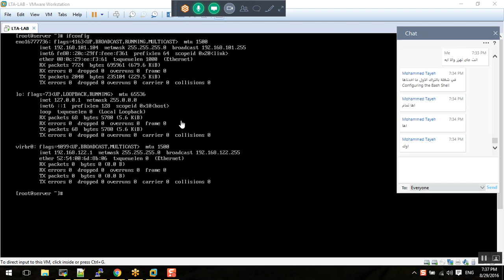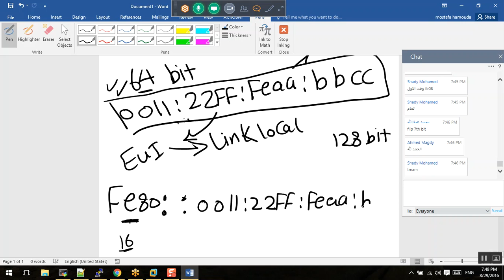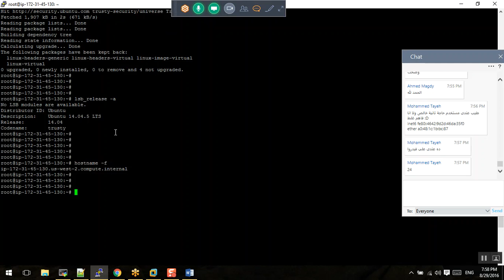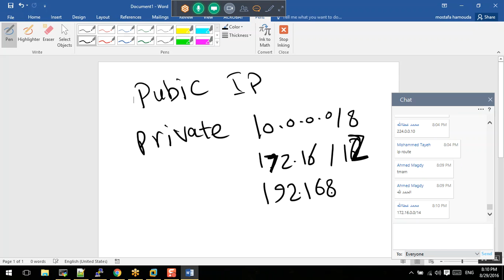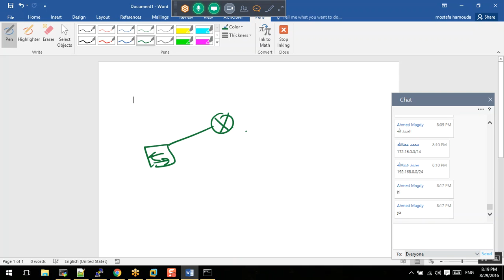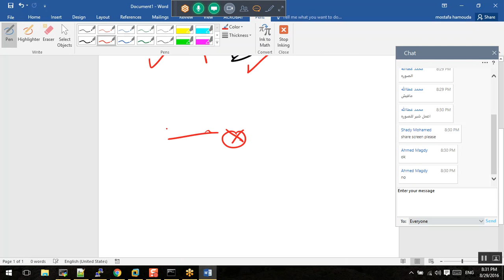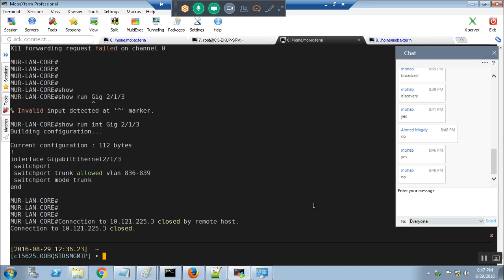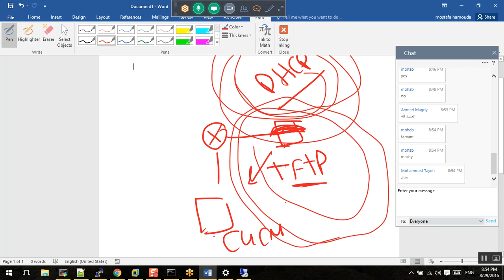39-Day-19_IPV6_Cont